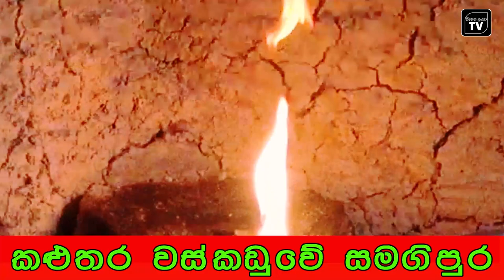මුදල් නොගෙන විනාඩි 20න් රෝගීන් සුවපත් කරණ, වස්කඩුවේ බන්දුල සිල්වා මහතා